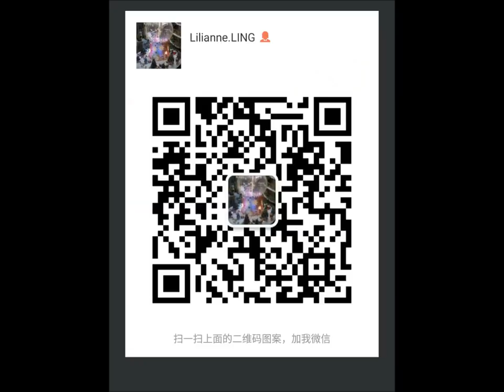法语常用介词à的8种基本用法教学, 初级法语必备, 连更30天挑战之第二十八天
100%成功 DELF A2 4套考试真题带CD和答案：
100%成功 DELF B1 4套考试真题带CD和答案
100%成功 DELF B2 4套考试真题带CD和答案
地道法语口语merde六种用法,法语骂人教学, 连更30天挑战之第二十七天：
法语口语超级实用俗语动词foutre两种用法三大句型教学, 连更30天挑战之第二十五天：

法语实用句型教学inviter qn à faire qch, 连更30天挑战之第二十二天：
学法语一定要掌握的savoir 和connaître 共同点和四大区别, 连更30天挑战之第二十天：
法语常用动词demander两大句型和五种用法,demander à qn de faire qch, demander qch à qn, 连更30天挑战之第十六天：
实用法语俗语动词教学, kiffer qch, kiffer qn, verbe familier français, 连更30天挑战之第十五天：
法语常用动词être的十五个实用短语句型教学,法语口语必备, 连更30天挑战之第十四天：
法语实用句型教学, proposer à qn de faire qch, proposer qch à qn, 连更30天挑战之第十三天：
Pourquoi le 8 mai est-il un jour férié ?为什么5月8日是假日？连更30天挑战之第八天：

法语口语实用词组句型教学4, promettre à qn de faire qch, 连更30天挑战之第五天：
法语口语实用词组句型教学3, permettre à qn de faire qch, permettre qch à qn, 连更30天挑战之第四天：

法语口语常用词组句型教学2, essayer de faire qch, essayer qch,连更30天挑战之第三天：
地道实用法语教学, À tes souhaits! À vos souhaits! 连更30天挑战之第二天：
常见三十种水果的法语名称，初级法语必备, trente fruits populaires, 连更30天挑战之第一天：

初级法语必学时态复合过去时，以avoir作为助动词的句子结构和运用，法语动词过去分词的规则, le passé composé：

想跟Lilianne学法语的同学可以加我的微信ling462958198,